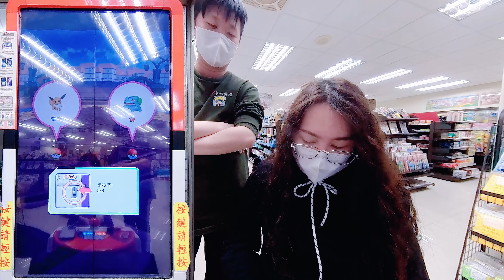Pokémon Ga-Olé - 日常打台 #26 | 同卡企劃 | 首戰遇到紅卡忍蛙，高級球到底好不好抓？同時與大家聊聊頭大工作室的企劃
想加入頭大工作室嗎? 請先看以下的連結說明喔！

貓麻系列影片

關於贊助的部分，有人有跑來問貓麻請問是否可以用虛擬貨幣贊助，
可以的，老實說貓麻使用的是"幣安"，如果真的很想贊助。
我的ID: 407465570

最後!!